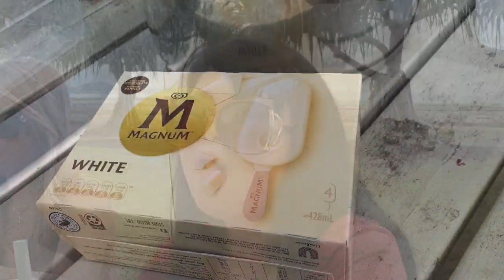Harvesting cooking sweet potatoes // Picnic // Diwan Enih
Have a wonderful day all stay safe godbless